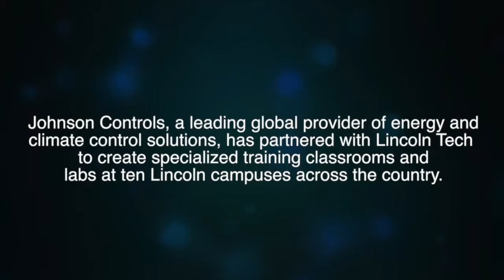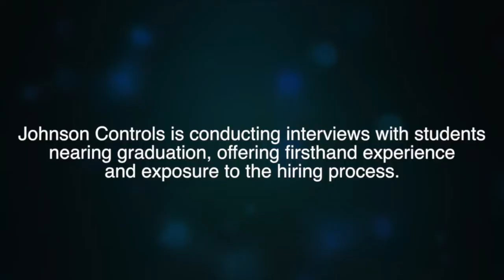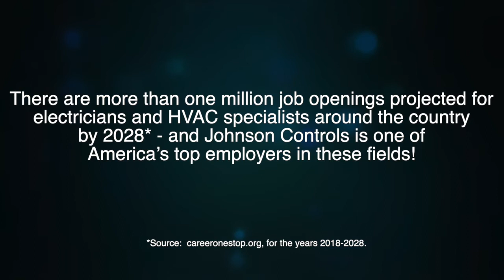Johnson Controls and the Lincoln Tech Partnership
With more than a million jobs projected to open around the country for electricians and HVAC specialists in the next 10 years, Lincoln Tech and Johnson Controls are excited to expand a partnership creating new opportunities for trained technicians.  Johnson Controls, a global leader in energy and climate control solutions, is sponsoring classrooms and training labs at 10 Lincoln Tech campuses around the country - including two shown here in Indianapolis, IN and Melrose Park, IL.  Students can train on Johnson Controls equipment, then start the hiring process to join the company in a wide range of roles around the country.  Start on your road to a rewarding career in today's climate control industry - reach out to a Lincoln Tech campus near you!